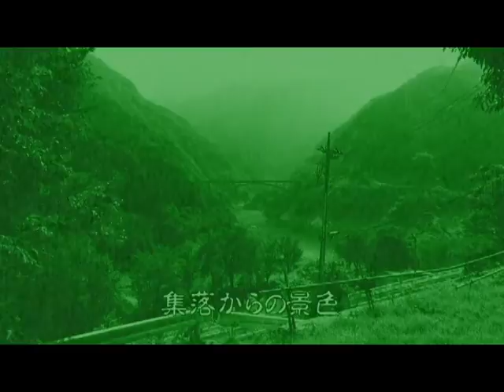Siren - Villaggio Misterioso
Villaggio alquanto misterioso...
Voi ci andreste mai?